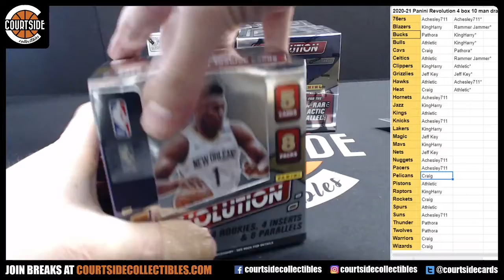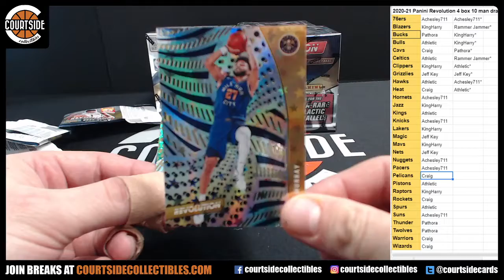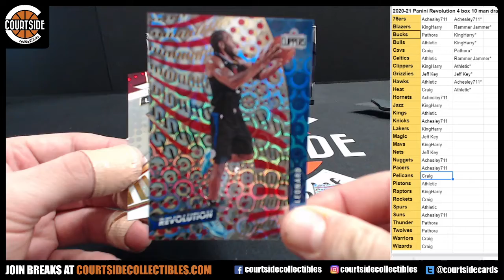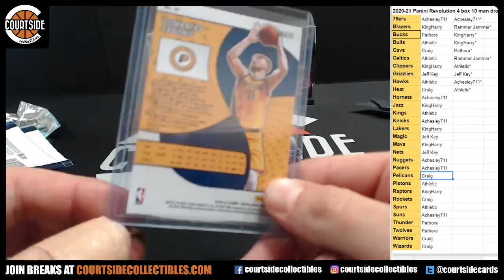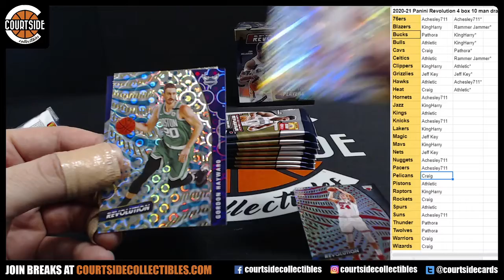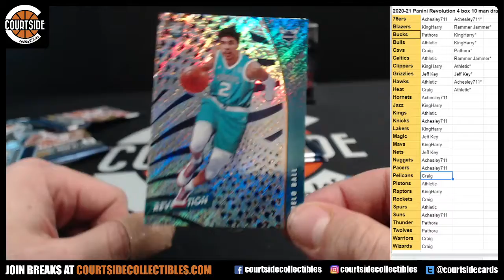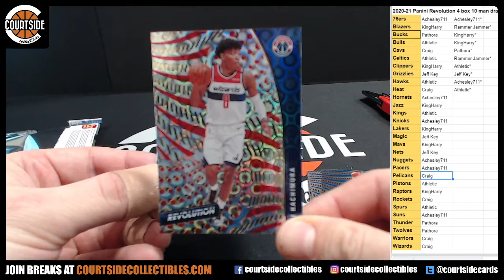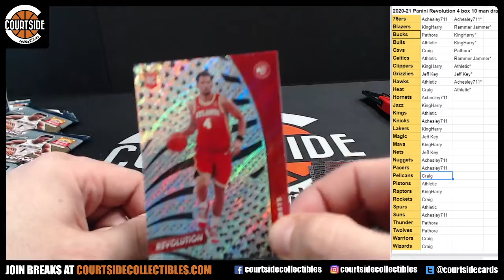2020-21 Panini Revolution Basketball 4-Box Draft Your Team Break #2